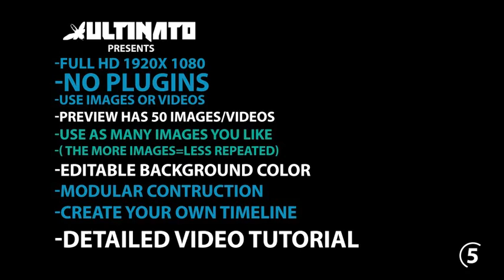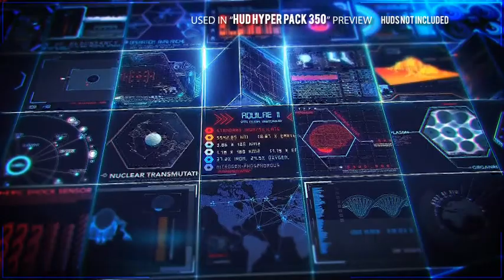AE Element Template - Mosaic Block Reveal - Tech - Ultinato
Main features of Mosaic Block Reveal - Tech :
An After effects Cs4 template of a revolving cube slideshow for your family videos or photos
Use as Many images /videos you want ( the more images you use the less you need to repeat some)
The preview video was done with 50 images/videos
includes preview animation or create custom duration ( explained in video tutorial)
there are extra scenes if you need to make the animation longer ( explained in video tutorial)
last scene can be any image you like your logo or text
100% After effects 3d blocks are pre rendered video ( no 3d plugin needed)
25fps
1920×1080 Full HD
Includes detailed video tutorial
Cs6 or higher
Images and music not included

… and if you can , take the time to rate it.